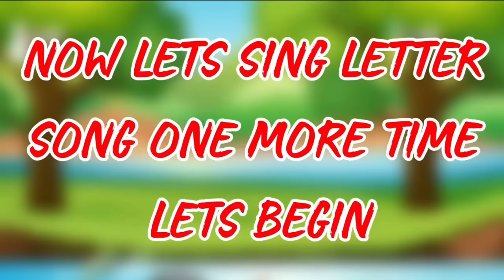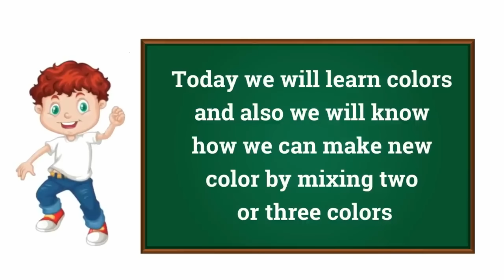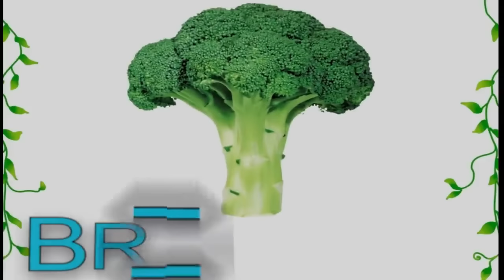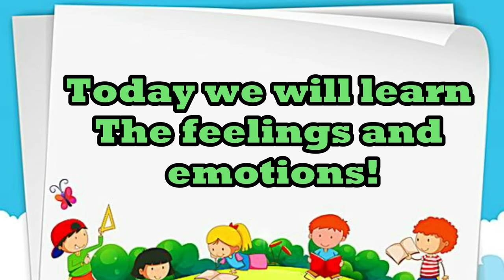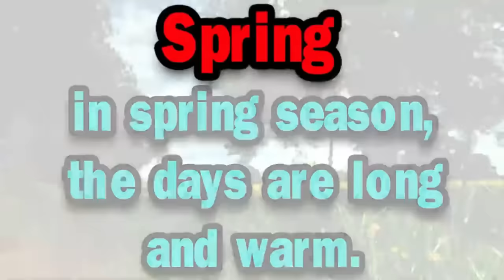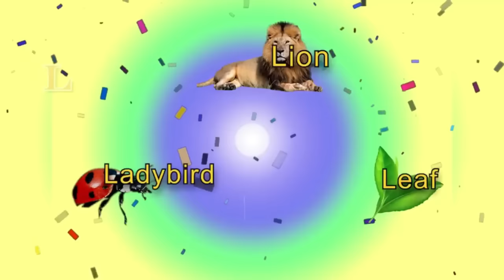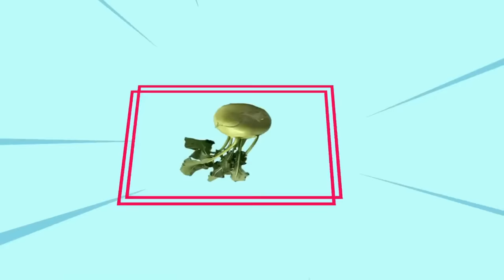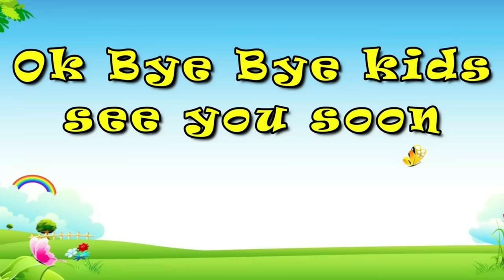Preschool Learning Videos For 3 Year Olds | Kids Videos For Kids | Kindergarten Learning Videos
This video is related to kids learning videos and preschool learning videos for 3 year olds. Moreover, this video is helpful for kids to learn alphabet, vocabulary words and numbers. It consist of kindergarten learning videos, educational videos for kids and learning videos for toddlers.

Looking for kindergarten learning videos, preschool learning videos, or kids videos for kids? Look no further! Our website has a wide variety of learning videos for children of all ages. From baby videos to toddler videos, we've got you covered!

We've also got a wide variety of learning videos for teachers, including how to teach a 3 year old, how to teach preschoolers, and more. If you're looking for videos to help your kids learn, we've got you covered! We hope you enjoy our website and the learning videos we have available!

Our videos are perfect for kids 3 years old and up. Whether you're looking for learning resources for your child or just want to check out some amazing videos, we've got you covered! Come play with us and see how learning can be fun!

In this channel, you'll find videos that will help you learn and teach the basics of preschool, kindergarten, and early childhood education.

From learning about numbers to learning about letters and numbers, these videos will help you learn and educate your children in the best way possible. Whether you're a parent looking for educational videos for your child, or you're a teacher looking for resources to help teach children, you'll find everything you need on this channel!